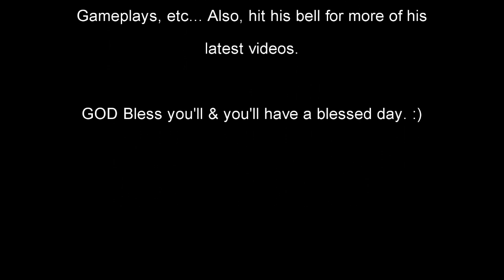Group S Challenge (Panman14's Seaside Mountain Circuit)